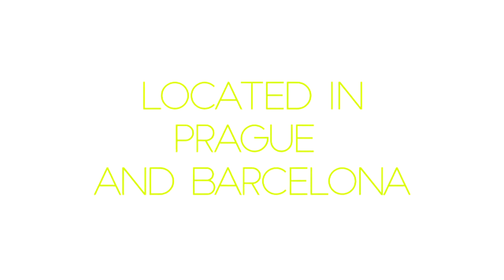Forward International Compilation